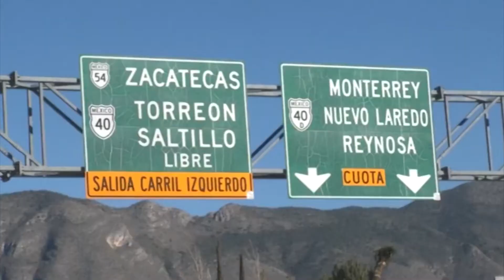Listos Los Angeles Verdes para auxiliar a paisanos y turistas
Como cada periodo vacacional de Semana Santa, los Angeles Verdes, instalaron un módulo de atención a los paisanos que llegan por Laredo y patrullan las carreteras que convergen en Saltillo.